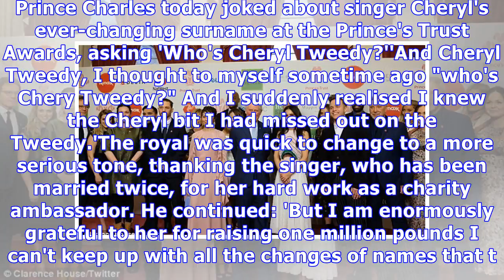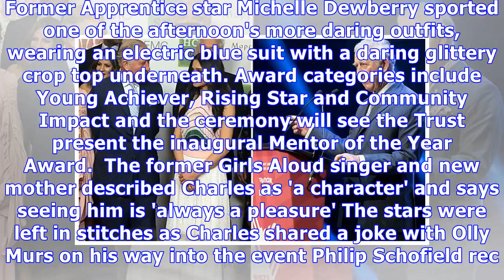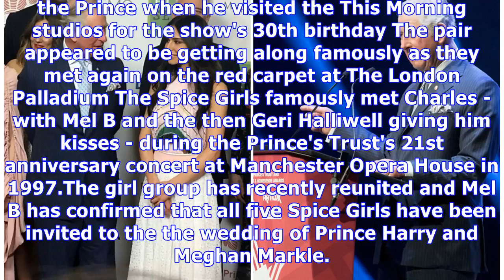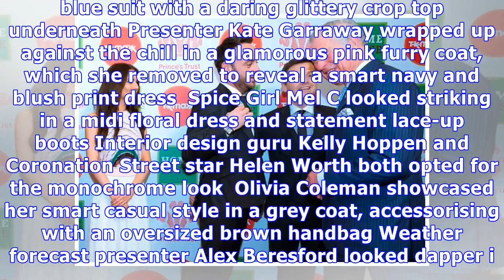Stars join Prince Charles at Prince's Trust Awards